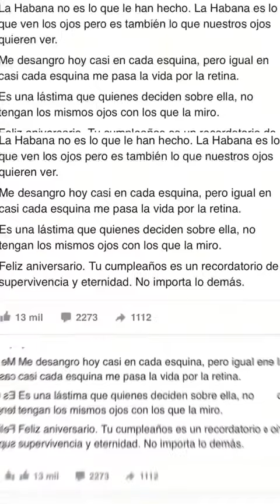Cuba muere y a la dictadura no le importa.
Tampoco le importa su pueblo. La gente en Cuba es utilizada como ratones de laboratorio por sus dirigentes. Mientras ellos están en el poder y viven como millonarios el país se destruye y su gente muere. Millones de cubanos hemos despertado, pero aún faltan otros millones que tienen que terminar de recuperar la conciencia.